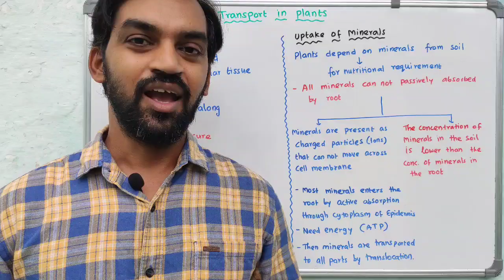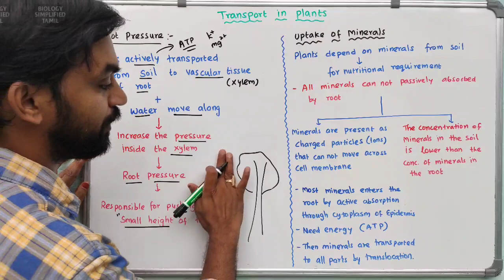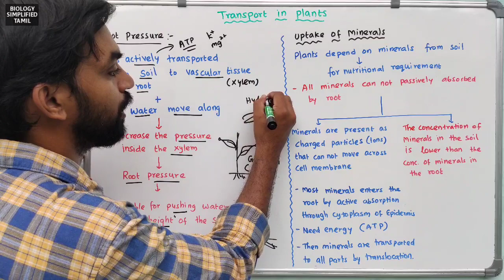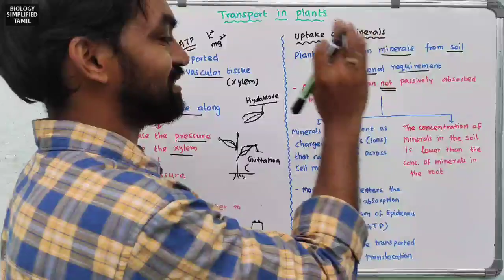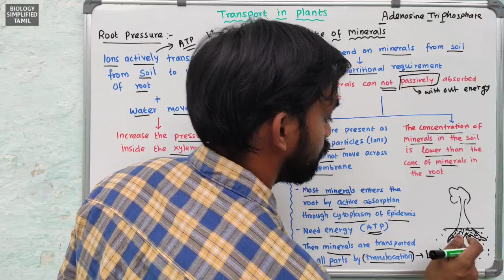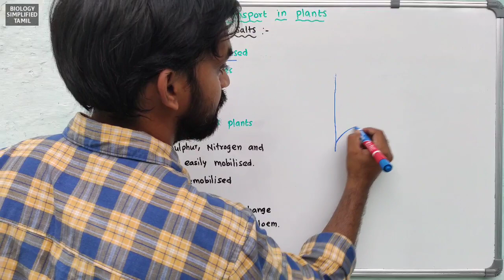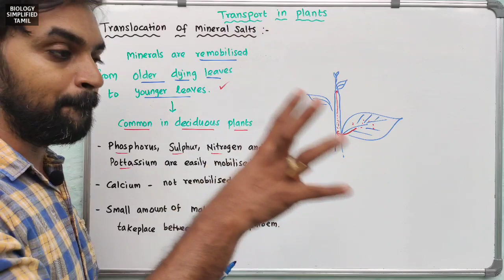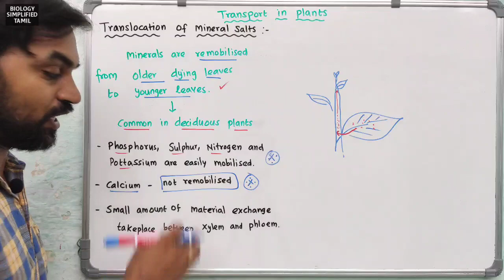Transport in Plants | Part 4 | Mineral uptake and Translocation | TNSCERT Class 10